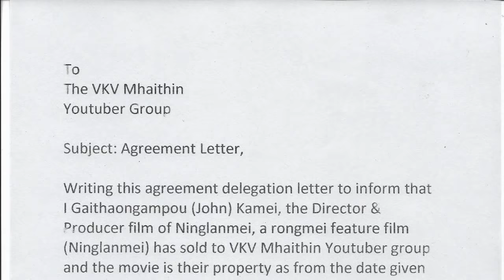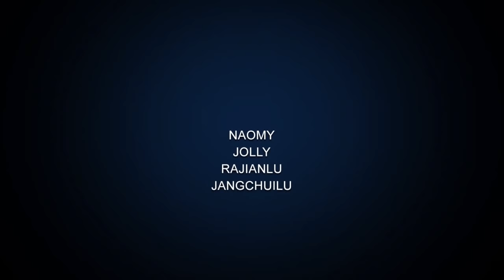Ninglanhmei Full Movie- 1st part | Rongmei New Movie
Producer - Mr. Gaithaongampou Kamei
Director - Mr. PG. Ngamsinlung
Asst. Director- Mr. R. Dinngam & Mr.PG. Adummei
Cast Actor & Actress
Johnson Gonmei
Zangongpou Thaimei
NAomi Kamei
Manao Thaimei
Ting Phaomei
Obed Riamei
Apumei Gangmei
Jeanchui Riamei
Sanatombi Panmei
Gailangam
Gaiduanreipou
Dichamthai
Kanamlu Thaimei
Gailangamlu Gangmei
Jianthaipou Dangmei
Meigailu
Tithuingamlu
Lumthaolu
Duanthuilu
Gaibuanlu
Iris
Sangailu
Naomy
Jolly
Rajianlu
Jangchuilu
Kaduangailu
Kakhanthai
Lungchuilu
Ningtingthai
Micheal
Janghoimei
Solomon

Make-up
Ganthoi Kamei & DHOJO

Singers
Atingmei
Julia Ganmei
M.Roshina
PG. Adummei
John Kamei
Rebika Kamei

Lyrics
Atingmei
PG. Ngamsinlung
PH. Agui

Light
Jugamani

Cinematography
Boong Konjengbam

Music
Achung Thanga